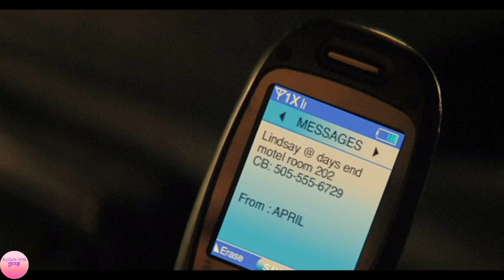The Locksmith (2023) Movie Explained In Hindi/Urdu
An expert locksmith is released from prison and pulled back into a world of crooked cops and small-town gangsters, despite the future he hoped to build with his ex-girlfriend, a detective, and their daughter.

Director: Nicolas Harvard

Distributed by: Screen Media

Produced by: Roger Goff; Mark B. David

Production companies: Chicken Soup for the Soul Entertainment; Arclight Films